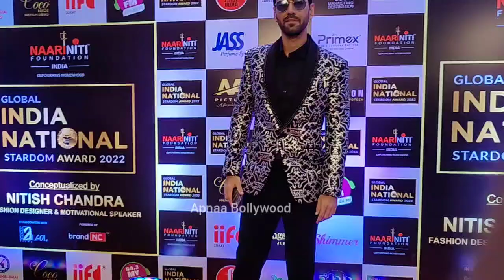Karanvir Sharma Looks Dapper in this outfit on his Birthday comes to Receive National Stardom Award